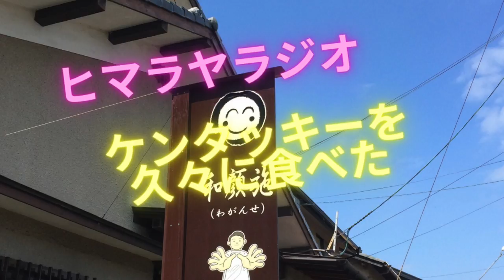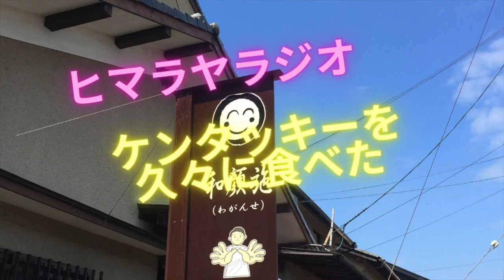ケンタッキーを久々に食べたっ